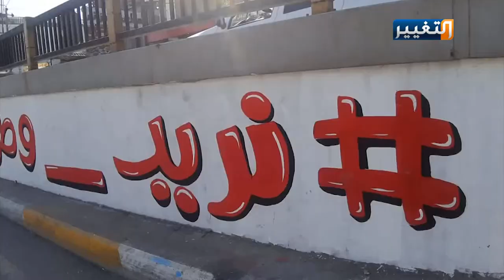فنانو كربلاء يستذكرون شهدائهم بالفن | تقرير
بطريقة مختلفة.. استذكر فنانو كربلاء الشباب، شهدائهم، من خلال رسومات جسدت خارطة العراق وفي قلبها العلم العراقي، خطت عليها اسماء الشهداء، حملتها بالونات في الهواء لتبقى نبراسا تنير درب المحتجين .